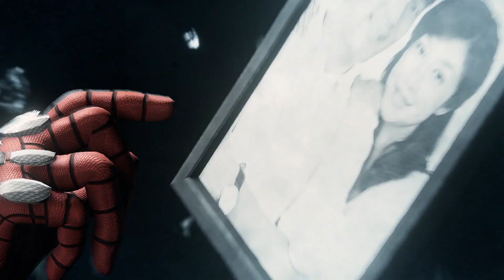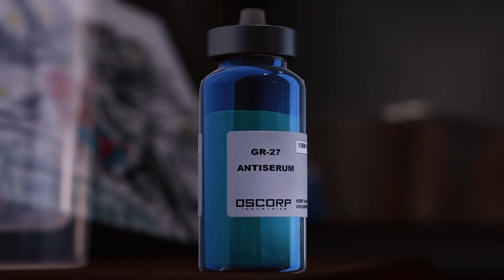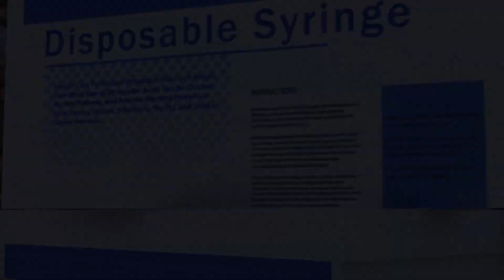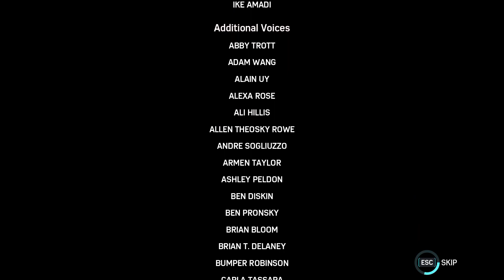Marvel's Spider Man Remastered Walkthrough Part 14 Doctor Octopus Final Boss Fight + Ending